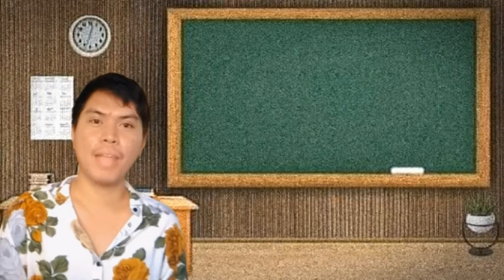ASSCAT VMGQ (vision,mission,goal, and quality policy)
Oral recitation for Agusan del sur state college of agriculture and technology's vision, mission, goal, and quality policy.